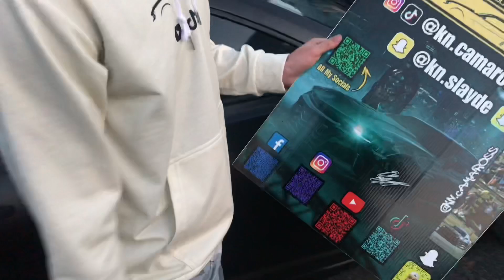CAR MEET WENT BAD QUICK